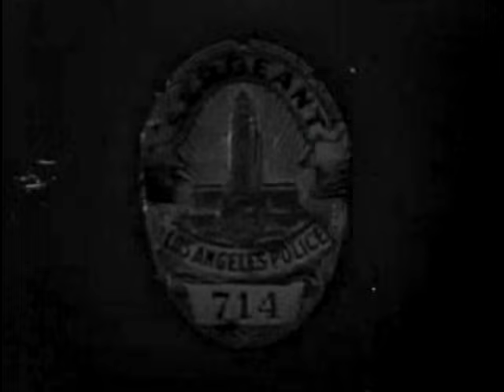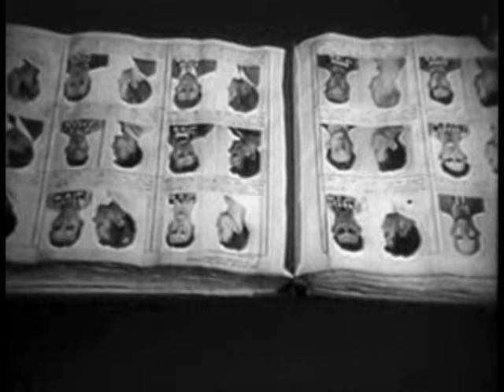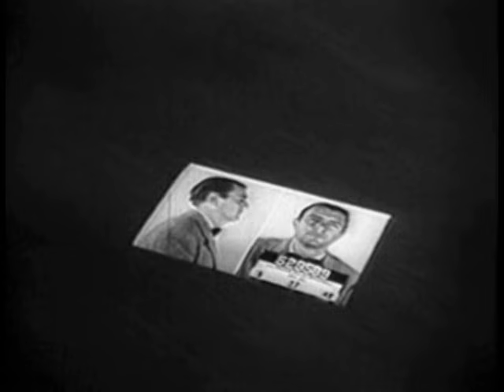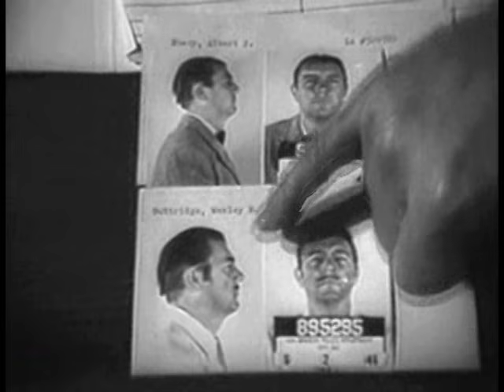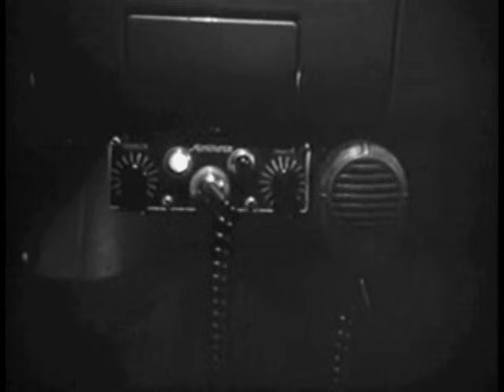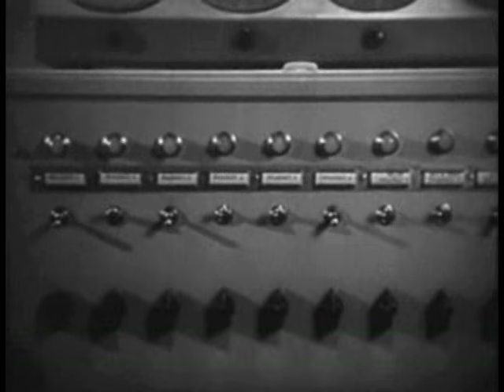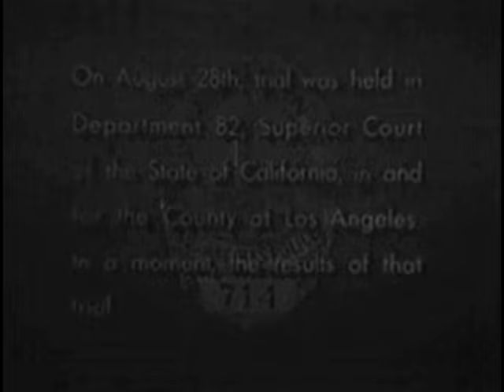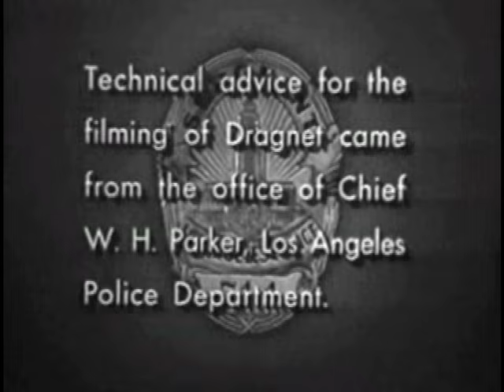(1954) Dragnet The Big Bar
Digitally Enhanced 2012